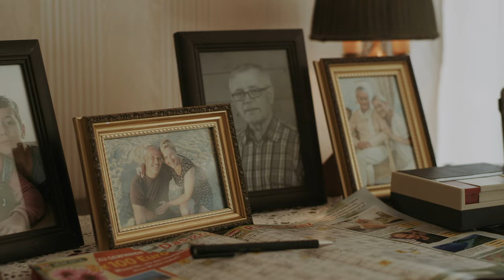HAHNE I ANGEKOMMEN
Die Hahne Holding bietet von der ambulanten, über die Tagespflege bis hin zur stationären Pflege sämtliche Facetten der Altenpflege an. Dem Grundbedürfnis in Würde zu altern wird durch die Einrichtungen der Hahne Holding Rechnung getragen.

Isensee Film is a production house passionate about meaningful stories.
We found our purpose in realizing international documentaries and commercials.

Isensee Film GmbH
Hanferstr. 28
79108 Freiburg

Geschäftsführer: Steffen Isensee & Jochen Isensee